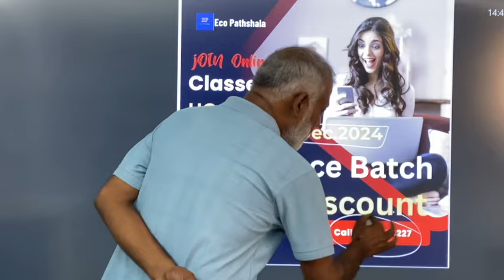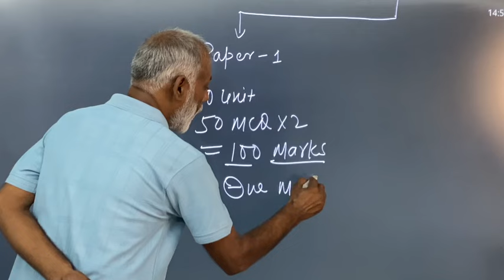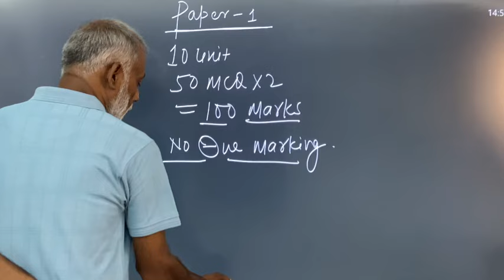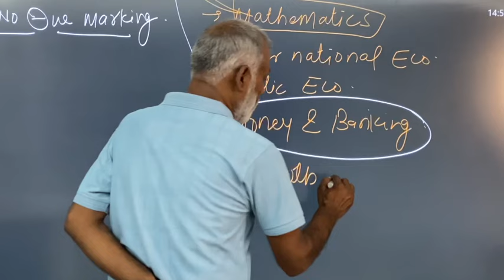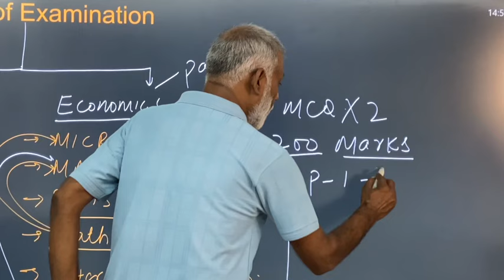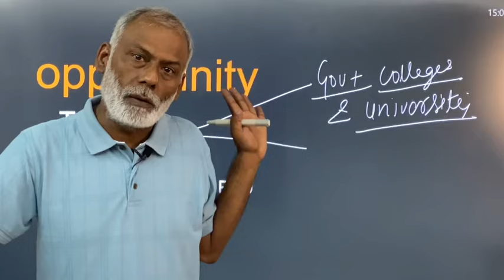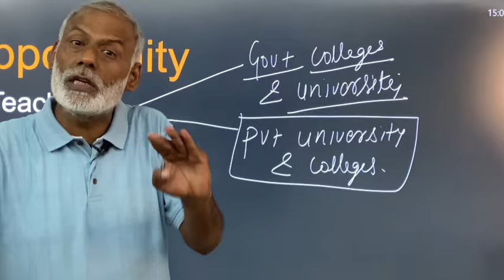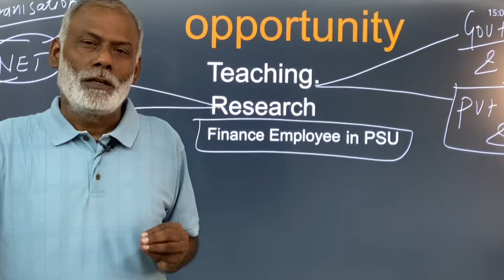Opportunity after NET/JRF Economics | UGC NET/JRF Economics ki taiyari kaise kare ?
NTA_UGC_NET/JRFEconomics
Economy_GS_UPSC-CSE_PCS